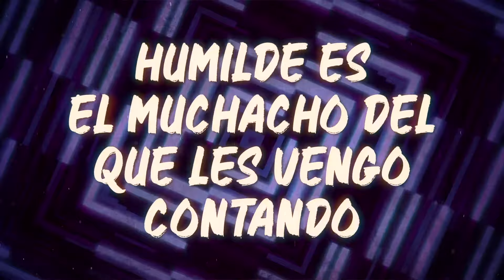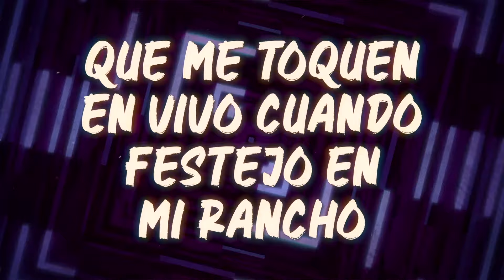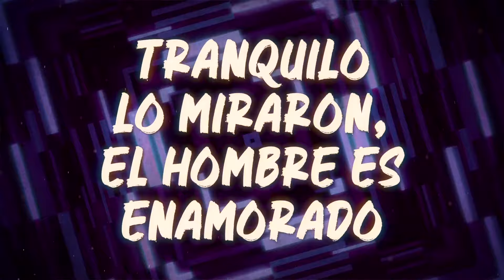Linea Activada - Por Clave El Fresa (En Vivo/LETRA)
Music video by Linea Activada performing Por Clave El Fresa (En Vivo/LETRA).